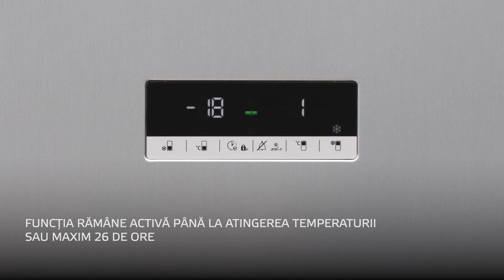Cum folosesc functia Fast Freezing (congelare rapida) a frigiderului Arctic? | 2022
Afla din acest video cum sa folosesti functia Fast Freezing (congelare rapida) a frigiderului Arctic.